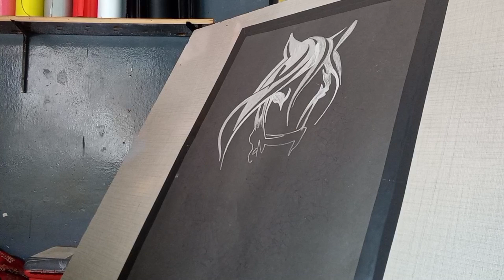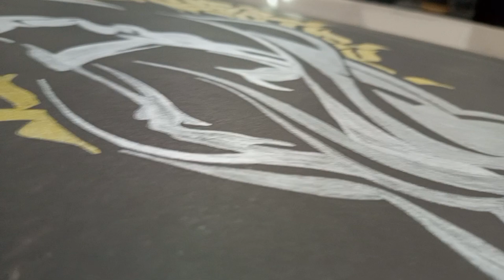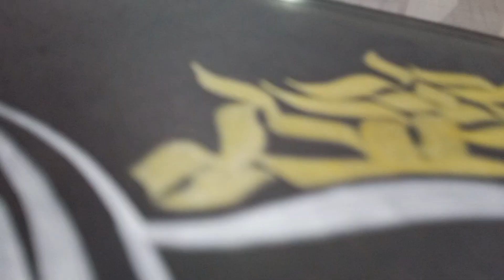Use Graffiti Art and Make a Beautiful Horse Painting Video By Arslan Hussain Art 17/3/2023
HELLO & WELCOME FRINDS i am ARSLAN HUSSAIN & you are watching "Arslan Hussain Art"
       Learn Calligraphy Painting, Modren Calligraphy, Calligraphy & Graffiti Art Painting, Sufi Art Painting,
       Nature Art Painting, & Many Types Artwork Many More Useful Tips Related to Art For Students & Begginers

  For Online Classes And More Details Contact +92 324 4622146